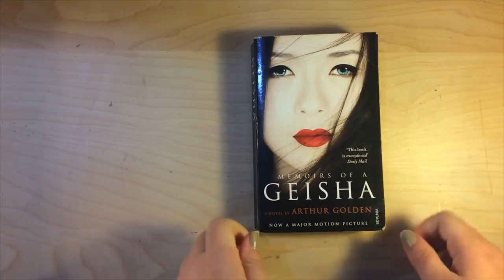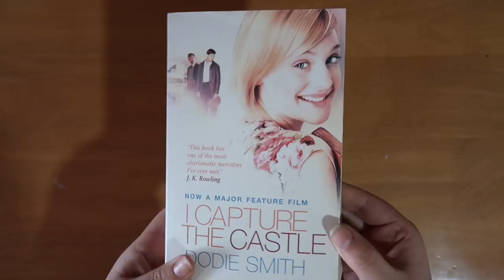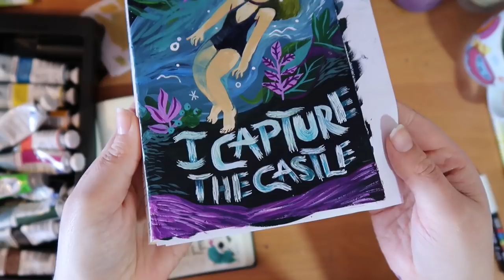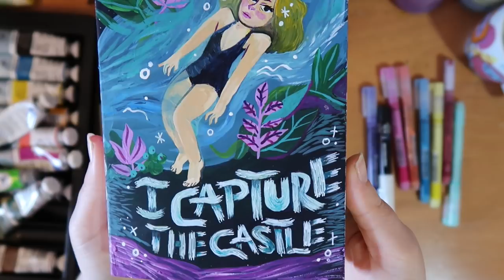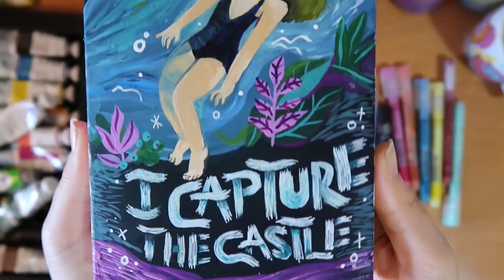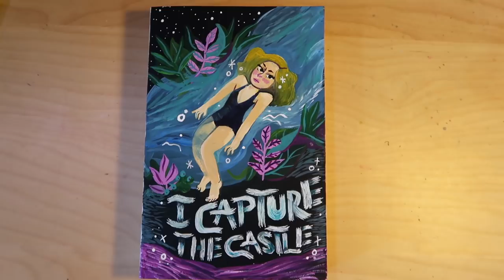Paint over Movie Book Cover ♦ I capture the castle ♦ The Average Artist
I want to do more of these, just need to hunt down the books with the movie covers! Please let me know any books you think might fall into this category (and book suggestions, I love reading), that would be great!

The Average Artist